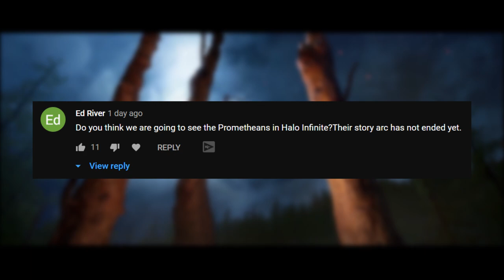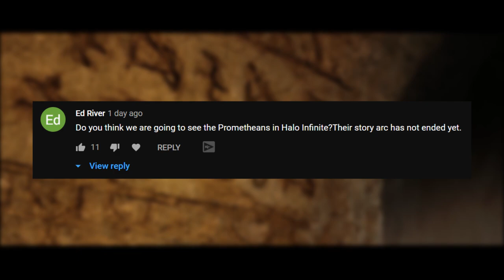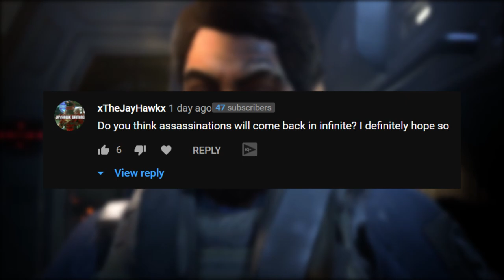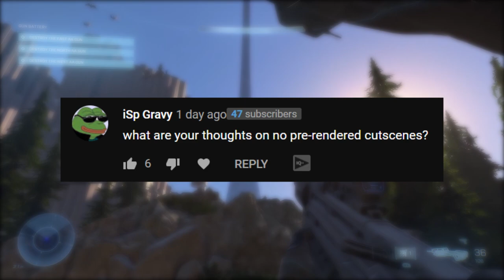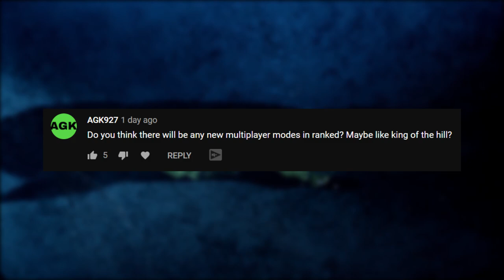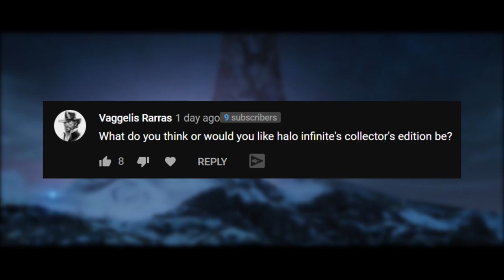Halo Infinite Cutscenes and Collectors Edition? Prometheans Return in Halo Infinite?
Timestamp
Intro - 0:00
Prometheans Return in Halo Infinite - 0:53
Halo Infinite Assassinations - 2:10
Halo Infinite Cutscenes - 4:07
New Multiplayer Mode - 6:41
Halo Infinite Collectors Edition - 8:20